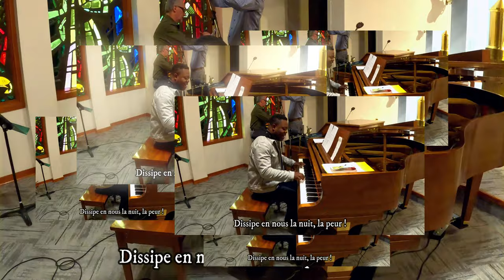VENEZ DIVIN MESSIE par Chris Kimbodja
chriskimbodja Avent Auteur : Barjon, Harmonisation de Chris Kimbodja, bande son de Emmanuel Pinto et Nathan Muleba